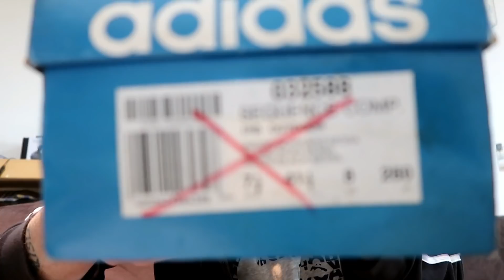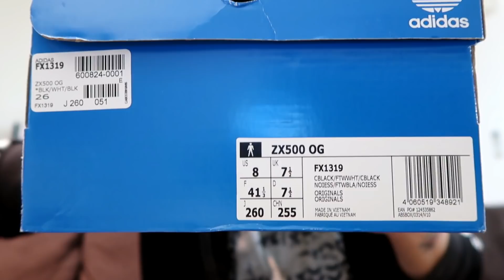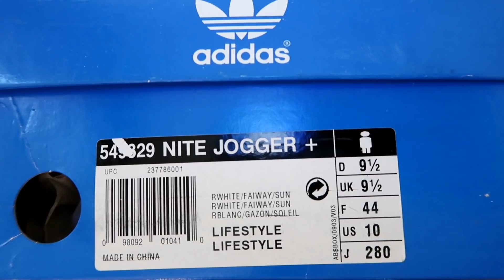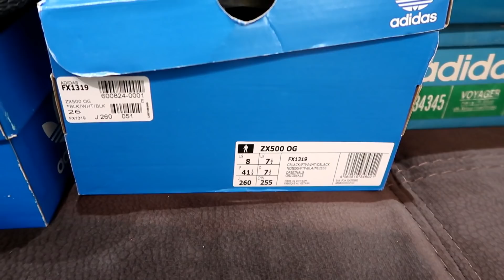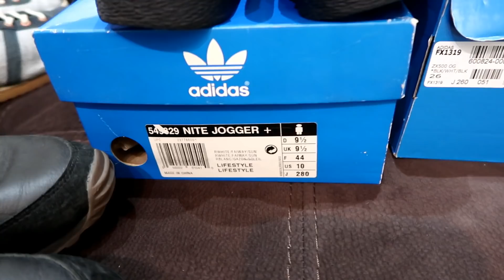Trainers & Tunes : Adidas : Un-Boxing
Its been a couple of weeks since last video so we've got 2 for this weekend
Keep a look out in the next couple of weeks on how to enter the competition for a chance to win £100 Credit on the channel